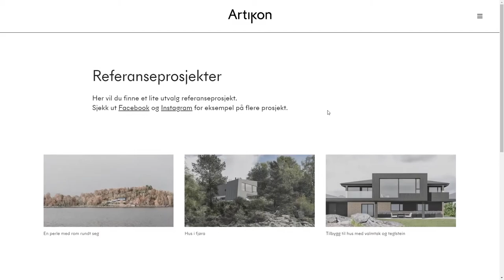Artikon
Artikon By Page Black From Norway
Website for Artikon, an excellent architect and engineer firm based in Norway. The site is made in cooperation with our web-partner Avento.